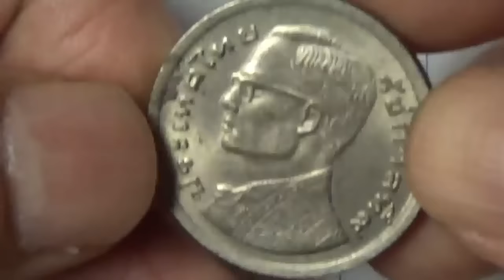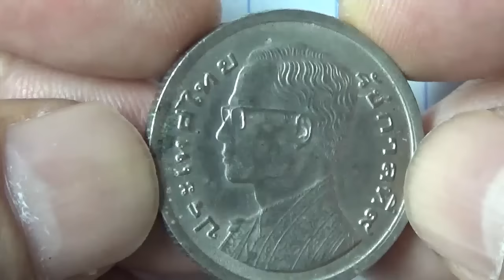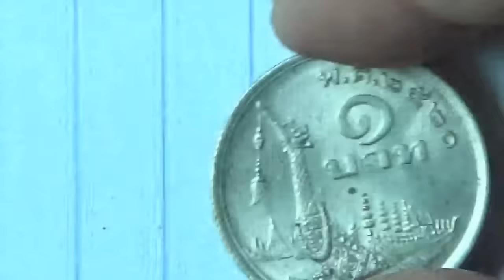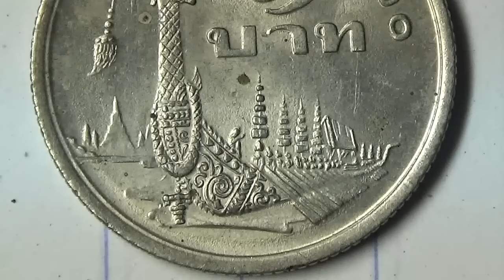เหรียญ1บาท ราคา100บาท รัชกาลที่9พศ2520